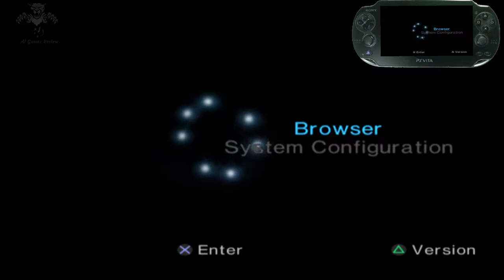Boxing Champions - PlayStation 2 Game {{playable}} List (PcSx 2 on Ps Vita)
Description
playable

Description
Next to various fighting games for the PS2 there is this one from the Japanese Simple Series also released in Europe. As the title reveals Boxing Champions is a pure boxing game comparable to games like Knockout Kings 2002 but with a strong arcade emphasis. The player can enter the tournament and the survival mode on his own or choose to test the fighting abilities against a friend in a versus mode. A practice mode allows to exercise before entering a true match. Nine fictitious boxers with a variety of attributes are available at the beginning and there are two more to unlock. Furthermore, three different categories of boxers do exist: Flyweight, welterweight and heavyweight. A match takes up to 12 rounds with three minutes each. During a match the two meters indicate health and the ability to keep standing.